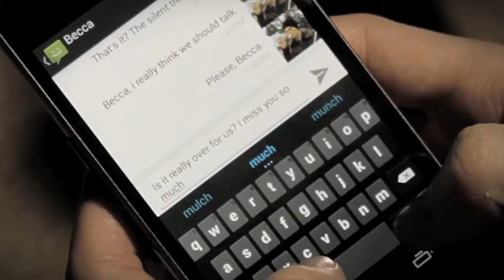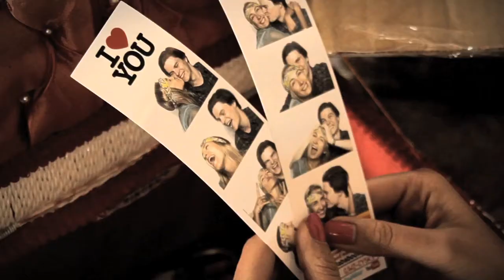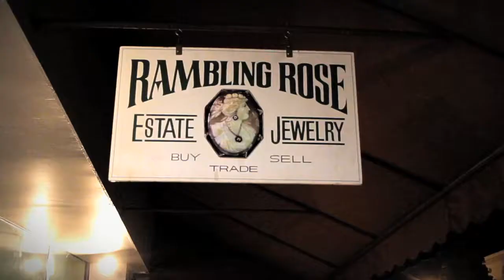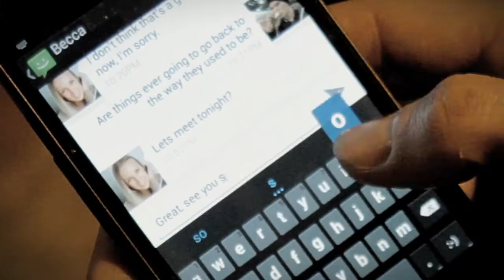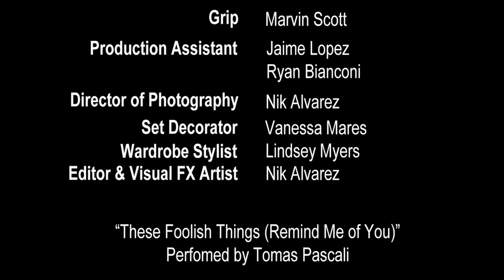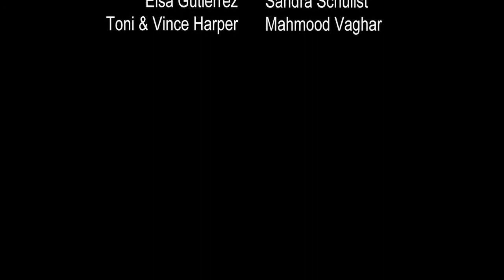Foolish Things- A Short Film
A young couple revisits their failing relationship in memories of each other. Ultimately, reminiscing leads to action as they are both faced with the potential loss of true love.

Music cover of These Foolish Things (Remind Me of You) by Tomas Pascali

This short film premiered at the 22nd Annual Reel Loud Film Festival at UCSB in May 2013.

Written and Directed by Vanessa Mares